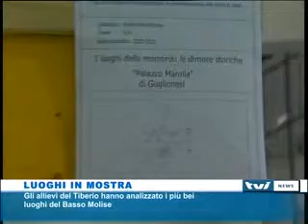LUOGHI I MOSTRA - TERMOLI